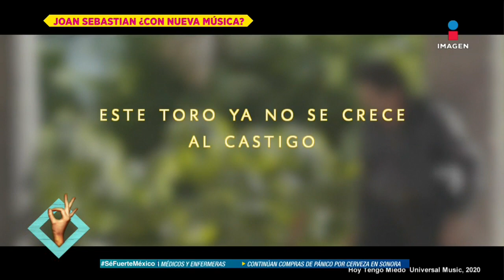Estrenarán tema inédito de Joan Sebastian a 5 años de su muerte | De Primera Mano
Saldrá al público una canción del señor JoanSebastian a 5 años de su muerte: HoyNoTengoMiedo. ¿Cómo se logró esto? Su albacea nos lo dice